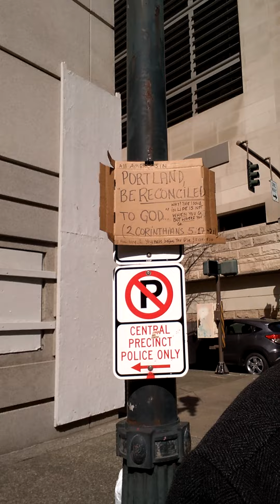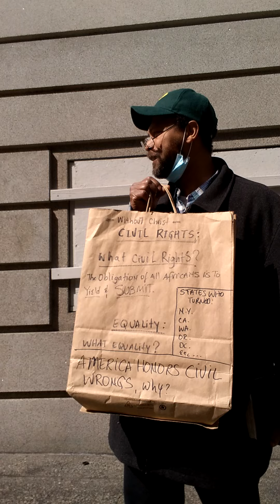Duclairon Preached, Be Reconciled To God - 2 Cor. 5:10, 27-21 - 3/24/22 - vid 3 of 3